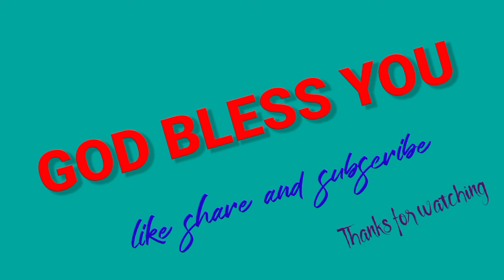కృతజ్ఞత (Anudhina Daiva Krupa 11-10-2022) SIS R MERCY PRABHU.